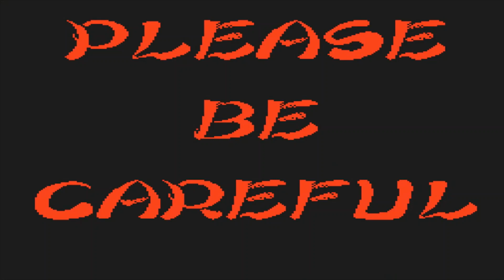Midnight Resistance - Sega Genesis - Start Up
Midnight Resistance is an action-packed, side-scrolling shooter video game originally released for the Sega Genesis console. Developed by Data East and initially released in arcades in the late 1980s, the Sega Genesis version brought the intense arcade experience to home gamers.

In Midnight Resistance, players take on the role of a fearless commando on a mission to rescue his kidnapped family from a ruthless terrorist organization. Armed with a powerful assault rifle and an array of deadly weapons, players must navigate through a series of challenging levels, each filled with swarms of enemy soldiers, tanks, and other formidable adversaries.

The game's fast-paced gameplay is characterized by its relentless action and intense combat sequences. Players are constantly on the move, dodging enemy fire, leaping over obstacles, and blasting their way through hordes of foes. To succeed, you'll need quick reflexes and precise aiming as you mow down waves of enemies while searching for power-ups and upgrades to enhance your arsenal.

One notable feature of Midnight Resistance is its unique control scheme. Unlike many other side-scrolling shooters of its time, players can independently aim their weapon in eight different directions, adding an extra layer of strategy to the gameplay.

As you progress through the game, you'll face increasingly challenging boss battles that require careful planning and skillful execution to defeat. The game's difficulty gradually ramps up, keeping players engaged and motivated to master its mechanics.

Midnight Resistance for the Sega Genesis is not only a thrilling and challenging shooter but also a testament to the arcade gaming experience brought to the home console. With its engaging storyline, relentless action, and diverse weaponry, it remains a beloved classic among fans of retro gaming, providing hours of adrenaline-pumping entertainment.